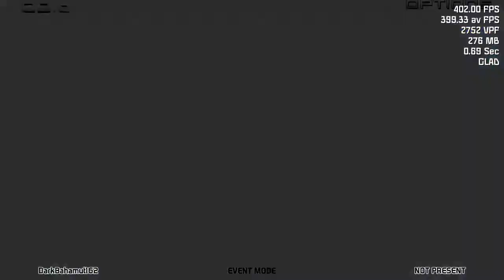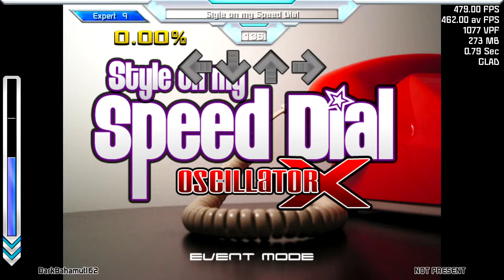In The Groove Rebirth 2 [#.2 | M-Z]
Not much going on in here, just the second part of the session.
ALSO: THE BONUS I INSERTED IN HERE ISN'T FOR DOWNLOAD YET!
IT MIGHT BE ON ITS OWN VIDEO IN ABOUT 2 MONTHS TIME!

EDIT: I just noticed, upon discovering another ITG pack, that it has been moved to an updated pack from something that I'll go through a few weeks later. And this is pretty much the reason why I'm asking for anyone having access to them to secretly provide them to me for the whole community to have access to it as well.

0:00 Non-existent Intro
0:19 Mamboleo / Elissa
2:44 Marrakech / Hybrid
5:04 Maslo / Vospi
7:29 Medicine / Kim Leoni
9:46 Mekkanika / CoBalt
12:00 Mermaid Forest / DJ Meas
14:39 Move It Groove It / KaW feat. Sam I Am
16:57 Night Flight to Tokyo / Matt Land
19:22 Nihilism 2009 / Dissent
21:38 Ninja Boy / DJ Meas
23:56 No Gravity / DJ Session One
26:14 Onyx / Sanxion7
28:33 Paradise / ☺
31:09 Paradise / Draigun
34:14 Paranormal / Inspector K
36:34 Passionate Embrace / Seversky
39:09 Phoning to Mercury / Canblaster
41:38 Prison of Passion / Missing Heart
43:56 Queen's Tragedy / Nekomata Master
46:17 Rock Robotic / Oscillator X
48:51 Royal Flush / V-Band Selecta
51:11 Savanna ZooSafari / ZooSafari
53:34 Shaboom / A-Moe
55:51 Shamrock Shebang / Parker/Stiles
58:14 Sleep Tight / Adraen
1:00:40 So Alive / Playmaker feat. Rita Campbell
1:03:01 Soul Flight / V-Band Selecta
1:05:17 Spiral 2005 / Nekomata Master
1:07:34 Stupid Smile / Saycet & Hidden Teddy
1:09:42 Style on my Speed Dial / Oscillator X
1:12:06 Superfantastico / Matt Land
1:14:32 Sweat Shop / Helix
1:17:03 Tango Uniform / Yannis Kamarinos
1:20:03 Team Rocket / Beamish
1:22:16 Tell Me A Story (Compendium Mix) / SGX
1:24:28 The Great Bouzouki / Krid P
1:26:55 The Man With The Tuxedo / Club Select
1:29:07 Tike Tike Kardi / Arash
1:31:26 Toy Soldiers / GNP
1:33:43 tsugihagi Construction / t+pazolite
1:36:22 Vae Victis (Woe To The Vanquished) / When Machines Dream
1:38:58 Venetian Spirit / KaW
1:41:19 Walking Down Waterfalls / DJ Meas
1:43:57 Z Reboot / Diclonious Kid
1:46:26 End of Session
1:46:42 BONUS